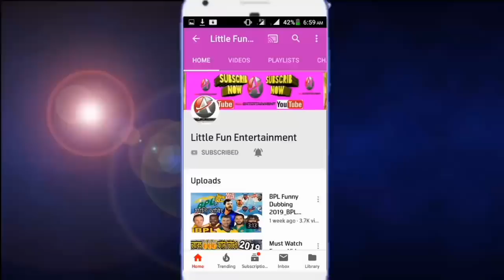Three Stooges New Bangla Dubbing Dubbing 2020 _ Bangla Funny Video _ little fun entertainment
We Just Funny Dubbed Their Video To Bangla, So That Our People Can Understand